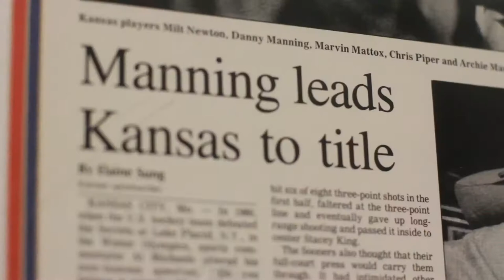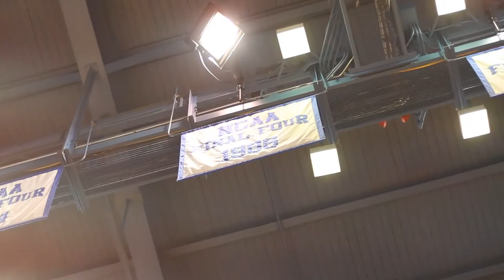Matt Easton- Rock Chalk